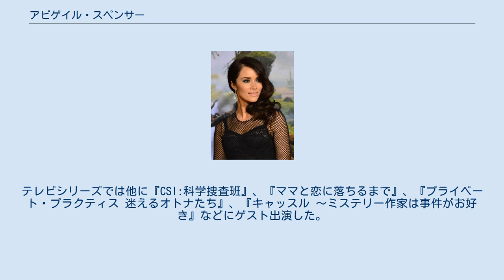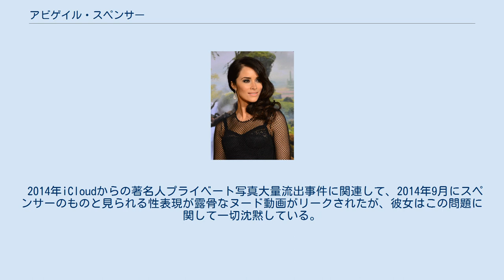アビゲイル・スペンサー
アビゲイル・リー・スペンサー（Abigail Leigh Spencer, 1981年8月4日 - ）は、アメリカ合衆国の女優である。
 フロリダ州ガルフブリーズで生まれ育つ。
 テレビシリーズ『All My Children』でのレベッカ役で俳優デビューする。
2006年の『Angela's Eyes』で主演するが、打ち切られてしまった。
テレビシリーズでは他に『CSI:科学捜査班』、『ママと恋に落ちるまで』、『プライベート・プラクティス 迷えるオトナたち』、『キャッスル 〜ミステリー作家は事件がお好き』などにゲスト出演した。
 映画では2011年に『カウボーイ & エイリアン』、2012年に『Black & White/ブラック & ホワイト』に脇役で出演する。
2013年には『The Haunting in Connecticut 2: Ghosts of Georgia』に主演する。
 2014年iCloudからの著名人プライベート写真大量流出事件に関連して、2014年9月にスペンサーのものと見られる性表現が露骨なヌード動画がリークされたが、彼女はこの問題に関して一切沈黙している。